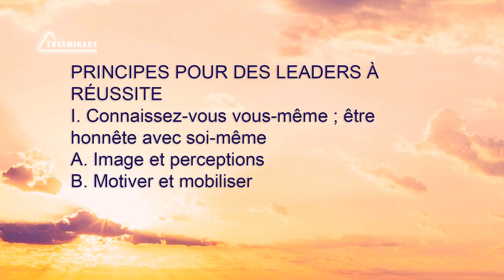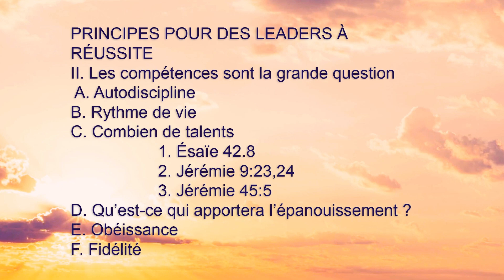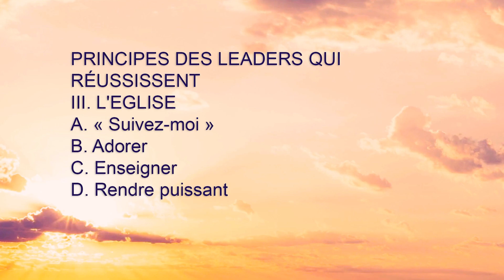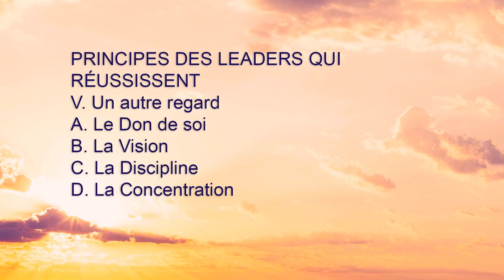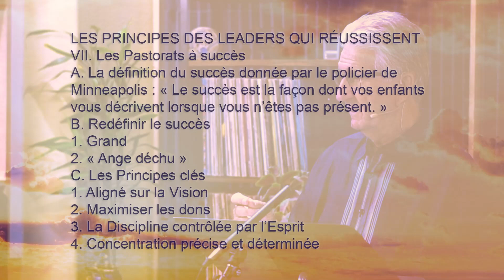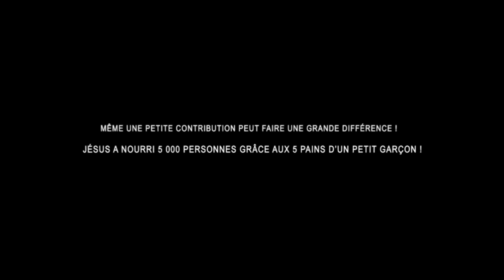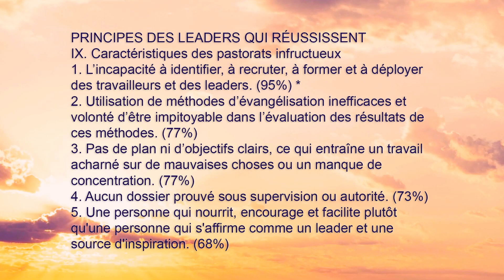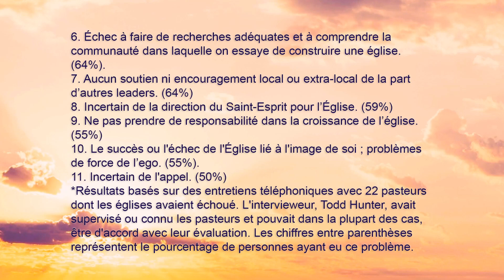PT519 Fr 24. Principes des Leaders qui réussissent. Les Faits dans l’ensemble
"Comment pouvons-nous améliorer nos compétences en leadership ? Premièrement, nous devons nous connaître et être honnêtes avec nous-mêmes. Au cours de cette séance, vous :
- réviserez les faits de manière général sur le leadership ;
- comparerez les compétences et les caractéristiques des leaders qui réussissent et ceux qui échouent ;
- choisirez quelques principes à appliquer dans votre vie et votre ministère."